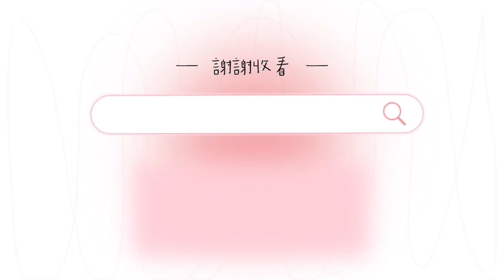DIY460 緞帶豔紅花 🌺｜ 手作DIY ｜手作教學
DIY460 緞帶豔紅花 🌺
lily師傅創新多變的DIY緞帶豔紅花🌸
這獨特手作花朵不僅能作為家居裝飾
更能為生活增添一抹鮮艷的色彩🌈🖐
這豔紅花無論是點綴生活還是表達心意
都能傳遞著滿滿的溫暖與祝福💘💘
快來親手製作這美麗的豔紅花🌺
享受創意和成就感😍讓你的生活更加豐富多彩